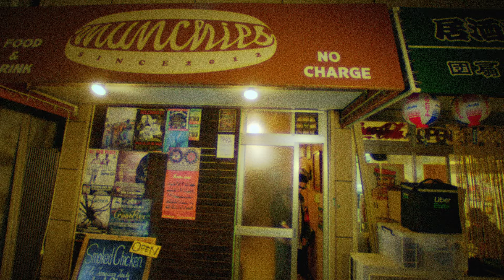DJ SAFARI - オレサマ ft. BOXER KID & SUIKEN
Stream | Download

Lyrics: BOXER KID | SUIKEN
Producer: DJ SAFARI

Special Thanks:
大阪: JUMBO MAATCH | TAKAFIN | Ryo the SKYWALKER | GAZZILA | ARM STRONG
東京: DJ WATARAI | DELI | TOMI-E | 鬼頭 | cherry chill will | ASIAN STAR | CICCIO

Location:
大阪: MUNCHIES | FIVESTAR
東京: AFTER PLACE | GROWAROUND | 炭焼き こむらど

Video Director: MACHAKIMEN
Photography: RYOYA SUZUKI

Mixed & Mastered: HUNTER CHANCE STUDIO

A&R: DJ SAAT